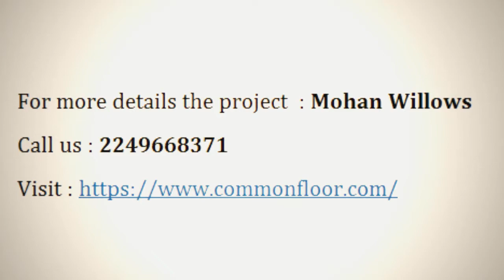Mohan Willows - Mohan Group | Apartment in Mumbai | CommonFloor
Project Title Description - Mohan Willows, is a sprawling luxury enclave of magnificent Apartments in Mumbai, elevating the contemporary lifestyle. These Residential Apartments in Mumbai offers you the kind of life that rejuvenates you, the one that inspires you to live life to the fullest. Mohan Willows by Mohan Group in Badlapur East is meticulously designed with unbound convenience & the best of amenities and are an effortless blend of modernity and elegance. The builders of Mohan Willows understands the aesthetics of a perfectly harmonious space called ‘Home’, that is why the floor plan of Mohan Willows offers unique blend of spacious as well as well-ventilated rooms. Mohan Willows offers 1 BHK and 2 BHK luxurious Apartments in Mumbai. The master plan of Mohan Willows comprises of unique design that affirms a world-class lifestyle and a prestigious accommodation in Apartments in Mumbai.

Builder Description - Established in 1987, with a firm view of providing value for money solutions in real estate, the Mohan Group today is a multi-faceted entity with projects that span the spectrum of the industry verticals, ranging from construction of residential and commercial spaces to professional consultancy services in project execution and marketing. The Mohan Group has a strong presence in the Central Suburbs of Mumbai, Pune and Goa with more than 5.5 million square feet of developed area to their credit and a satisfied customer base of more than 10,000 happy families. The group has a further 5 million square feet of ongoing and planned development in commercial and residential spaces scheduled for completion.